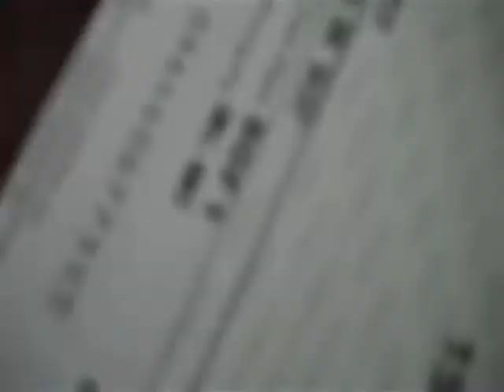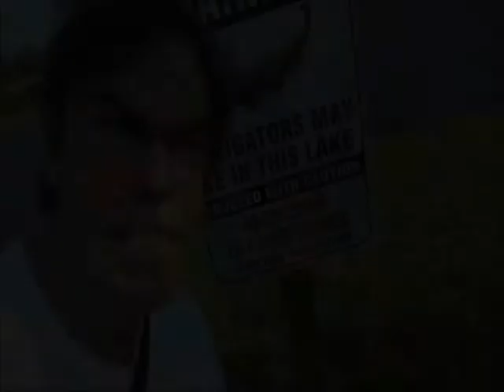My Dad Tells the Story of the Old Mill Pond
Before my Dad passed away, he told that story one more time... the story of how I almost drowned at the Old Mill Pond.